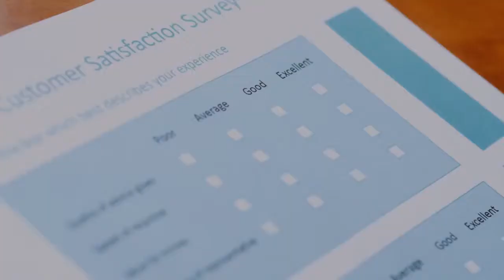Window Shutters in Orange County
We provide sales and installations of Window Shutters in Orange County, California since 1994. All American Manufactured & Assembled. Visit us today for a Free-in Home Estimate: